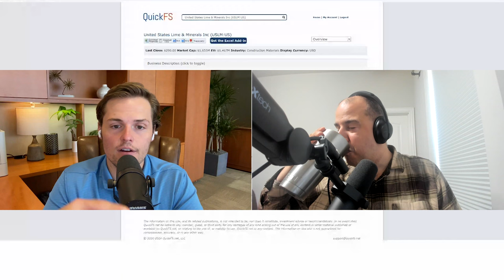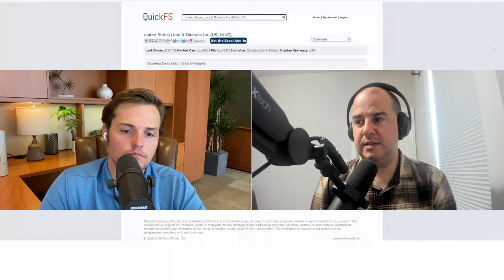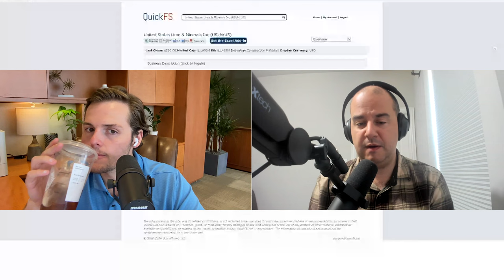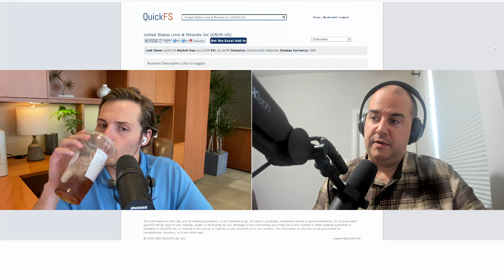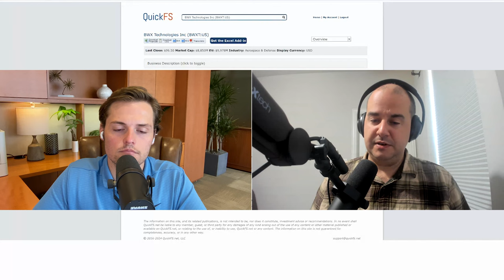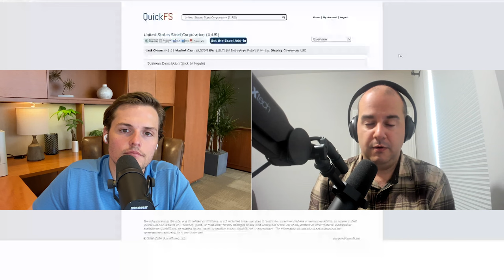Market Share and Profitability: Unraveling the Relationship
00:00 Intro
03:00 Are Market Share and Profitability Interlinked?
05:35 High Market Share, Low Profitability
09:30 Barriers to Entry/Exit
17:50 Slow-Moving Industries

About Focused Compounding:
We are an exclusive, members-only platform for buy-and-hold value investors. Delve into research write-ups penned by hedge fund manager, Geoff Gannon. Immerse yourself in insights and strategies, surrounded by a community of investors who stand by the teachings of legends like Buffett, Munger, and Fisher, rather than fleeting market trends.